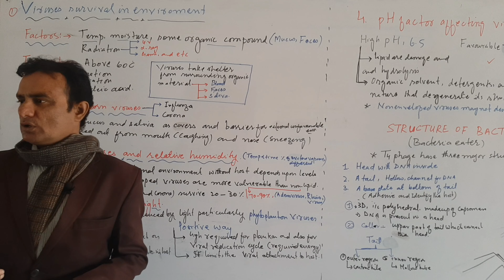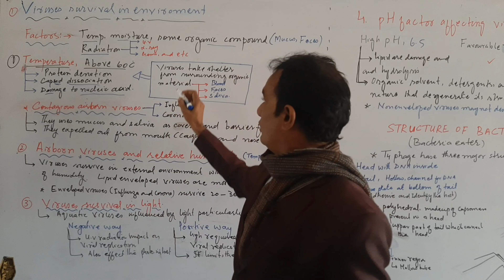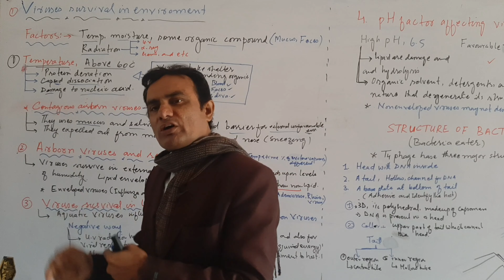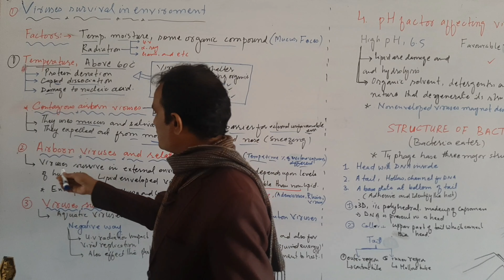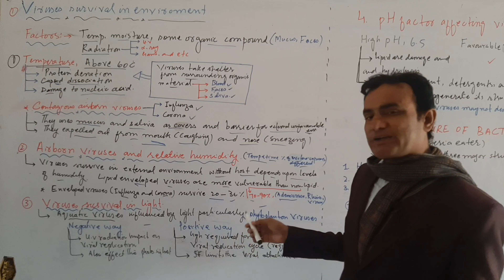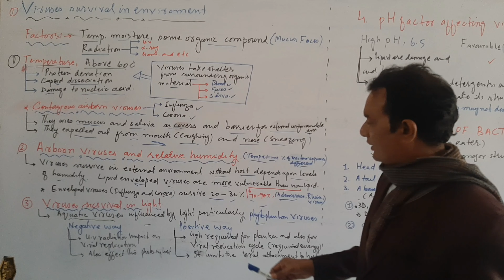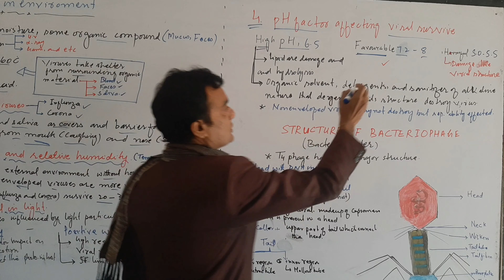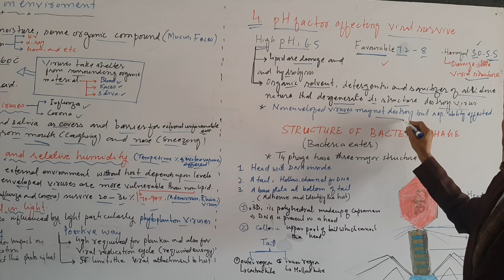VIRUSES AND ITS ENVIROMENTS|| NEW BIOLOGY BOOK || URDU HINDI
VIRUSES AND ITS ENVIROMENTS
$NEW BIOLOGY BOOK
URDU HINDI